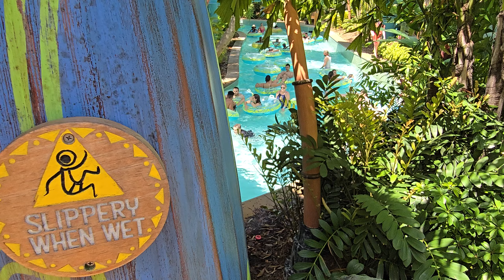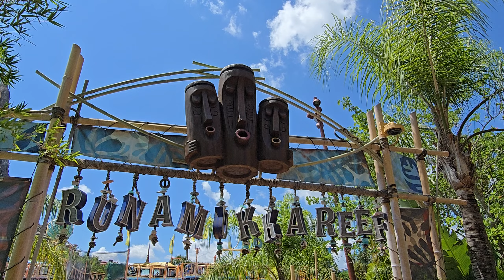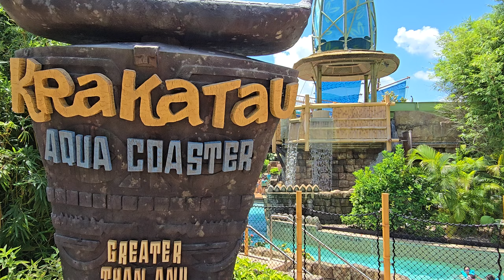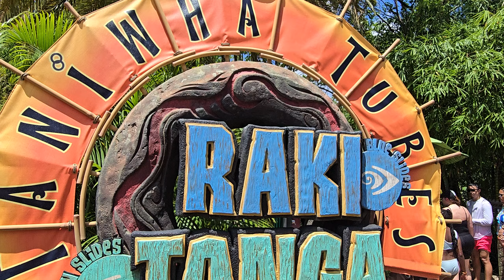Ambient Universal ~ Volcano Bay Water Park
Ambient Universal ~ Volcano Bay
Tranquil Tour of Volcano Bay: Relaxing Ambience & Serene Views

Welcome to a tranquil escape at Volcano Bay, Universal Orlando's tropical paradise! In this ambient video, immerse yourself in the serene beauty and peaceful vibes of this incredible water park. Designed for relaxation and visual enjoyment, this video captures the essence of Volcano Bay in a calm and soothing manner.

Join us as we begin our journey at the iconic Krakatau volcano, standing majestically at the center of the park. Watch as the cascading waterfalls and mist create a serene backdrop, perfect for unwinding. We’ll wander through lush, vibrant landscapes filled with tropical plants and flowers, offering a feast for the eyes.

Our tour takes you to the tranquil shores of Waturi Beach, where gentle waves lap against the sand, and you can almost feel the soft breeze on your face. Experience the quiet charm of River Village, with its winding pathways and hidden gems, all set to the soundtrack of nature’s harmonious sounds.

We’ll drift through the calming waters of the Lazy River, surrounded by verdant foliage and dappled sunlight. Feel the stress melt away as you float along, accompanied by the gentle ripple of water and the distant calls of tropical birds.

As the sun begins to set, watch Volcano Bay transform into a magical twilight wonderland. The soft glow of lanterns and the warm hues of the sunset paint a picturesque scene, bringing a perfect end to our tranquil tour.

Whether you're looking to unwind after a hectic day or simply need a serene background for your daily routine, this ambient tour of Volcano Bay is your perfect escape. Enjoy the visuals, soak in the sounds, and let yourself be transported to a place of peace and beauty.